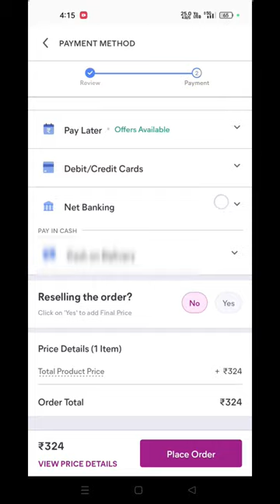How to buy items from Meesho